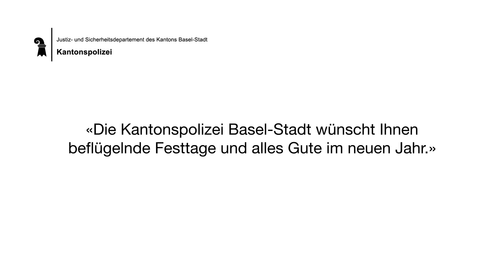Die Kantonspolizei Basel-Stadt wünscht frohe Festtage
Die Kantonspolizei Basel-Stadt wünscht beflügelnde Festtage und alles Gute im neuen Jahr.